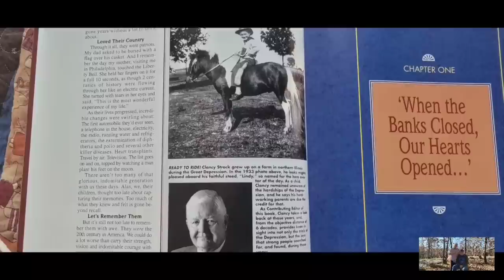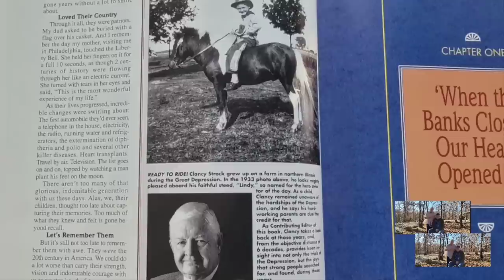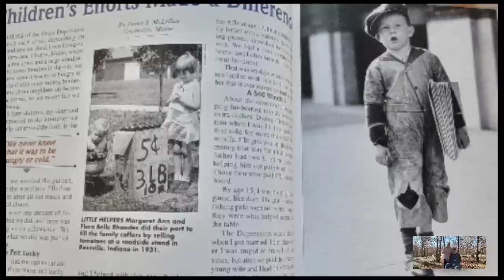What is Bartering, and how do you do it? It's the oldest form of commerce.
Lori Brown
Imboden, Arkansas
72434

YouTube Studio music 🎶 non copyright

Samsung galaxy  non copyright music editor